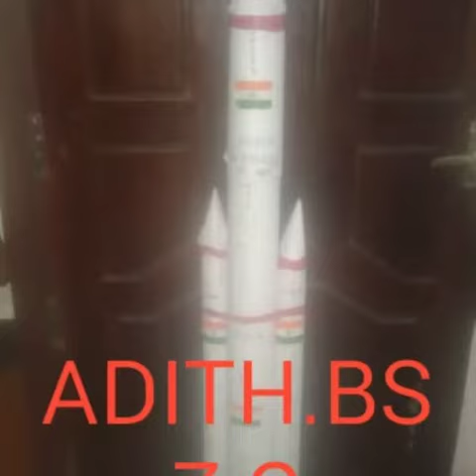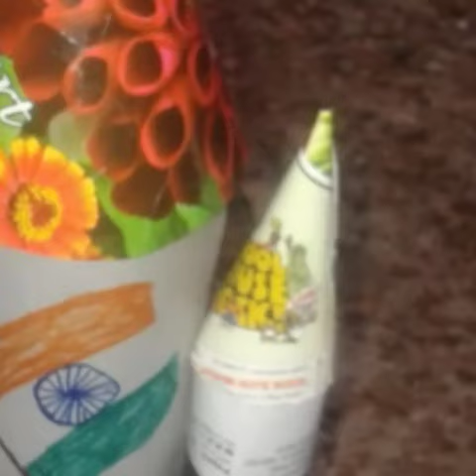Space week celebration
ss club and science club